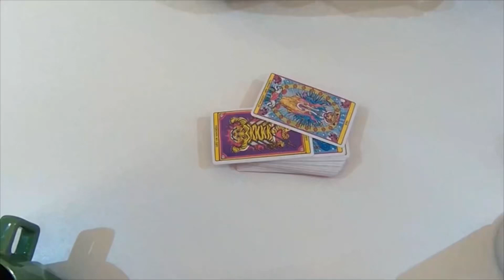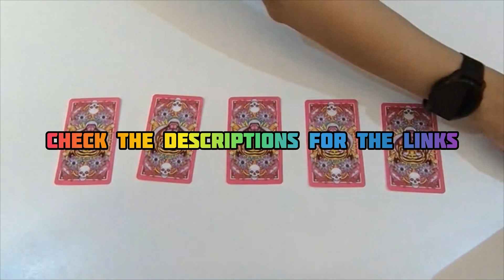✨ A New Detailed Reading about Life ( Intro ) ✨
If you liked my reading you can send me a ( THANKS ) you will find it under my video its a heart ❤️ with the word thanks in it
My Personal instagram : eelanoud
My Food Instagram : Elanoud_Food
My Fitness Instagram : Elanoud_Fitness
My Fitness TikTok : Elanoud_Fitness

Not responsible for your own life and decisions , it’s all on you .

32 USD For A One Question
53 USD For the same day emergency reading
80 For three Questions
112 For A Detailed reading about a topic

1500$ A FULL YEAR DAY TO DAY CALENDAR PLANNER WRITTEN AND SHIPPED TO YOU THE PRICE INCLUDES THE SHIPPING PRICE AS WELL

Keep in mind :

1- I only answer the questions that you’ve asked about .
2- I’m not going to answer any questions that i’ve not been paid for .
3- Write me an email with your problem and wait for my reply and payment request i will schedule a reading if i couldn’t do your reading i will refund you .
4- if you kept sending weird emails or DMs that were very disrespectful i will block you .
5- I’m not going  to answer any questions after the reading more than you’ve asked about .
6- If i didn’t get paid or scheduled a reading for you i would not answer or reply to a DM or an email wasn’t about booking a reading .
7- ( My private readings are unlisted videos on YouTube ) i will send you a link by email once the reading is done uploading.

Thank you i try my best to make people life better and more positive and help healing your issues but i can’t be there only for you I’m only human .

Thanks please understand why I’m putting those rules .